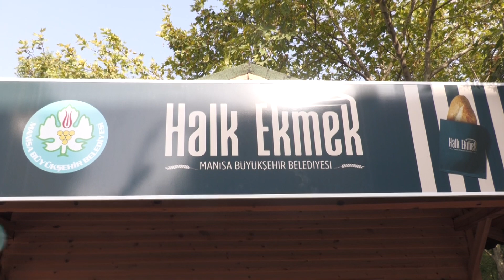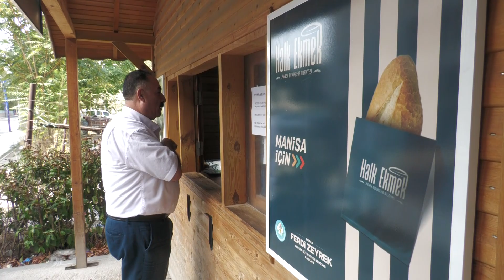HALK EKMEĞİN İLK SATIŞLARINI BAŞKAN ZEYREK YAPTI